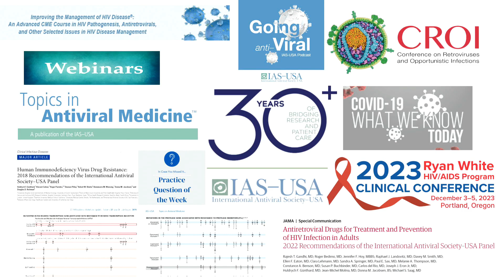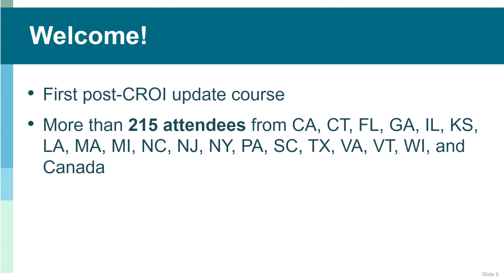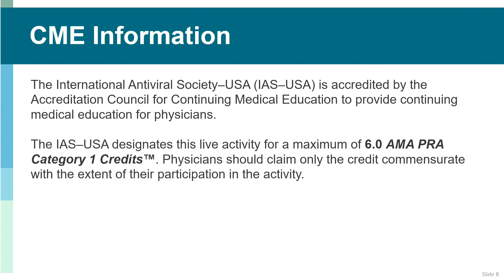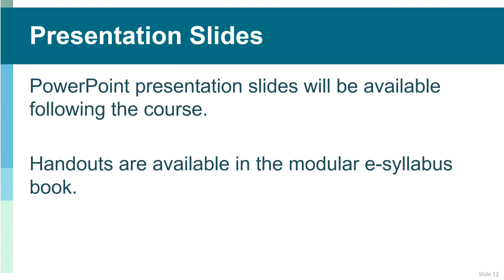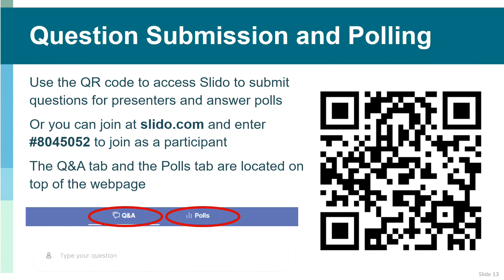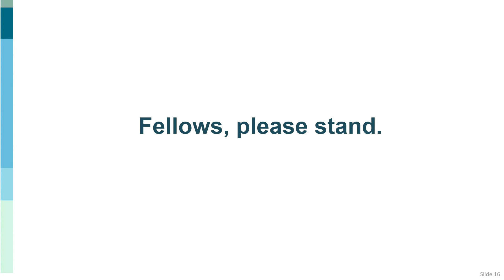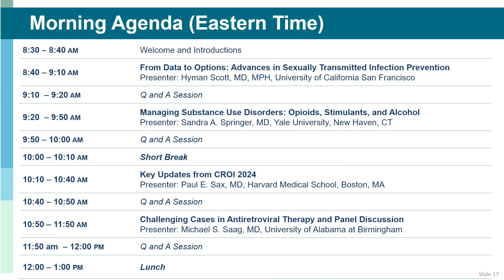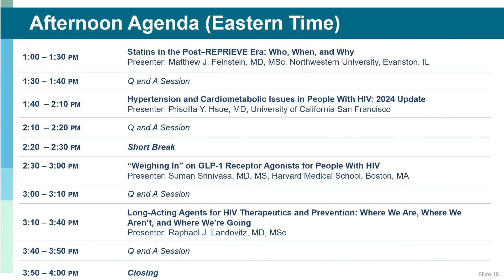Welcome and Introductions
Co-chairs: Elaine J. Abrams, MD, and Raphael J. Landovitz, MD, MSc